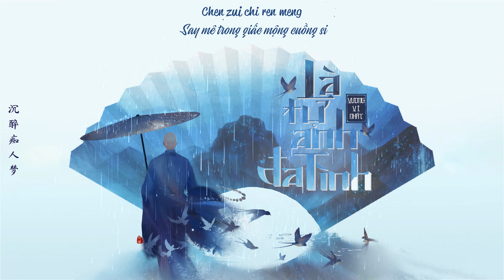[VIETSUB] ♫ Là Tự Anh Đa Tình ( Ver. Nam ) ♫ - Vương Vĩ Nhất | 是我在做多情种 (多情种) - 王炜一 | Tik tok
Ca khúc: Là Tự Anh Đa Tình

Trình bày: Vương Vĩ Nhất

Nguyên xướng: Hồ Dương Lâm

Tác từ: Lí Trạch Húc ft. Hồ Dương Lâm

Tác khúc: Lưu Húc Dương

Video by: Miêu
Trans/Time: Miêu
Effect: Kirena Jang

*Vui lòng không RE-UP dưới bất kỳ hình thức nào khi chưa được ad đồng ý. Thanks!!!